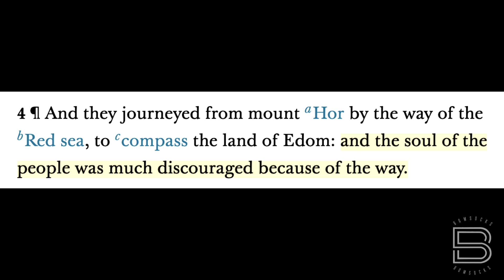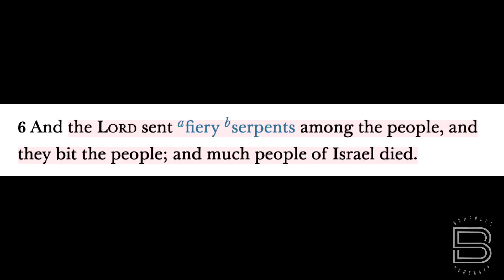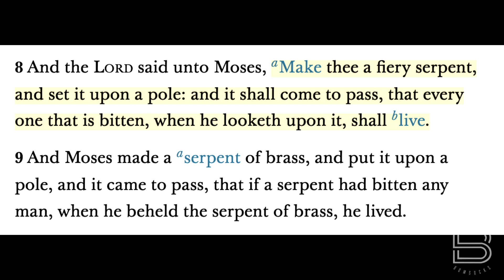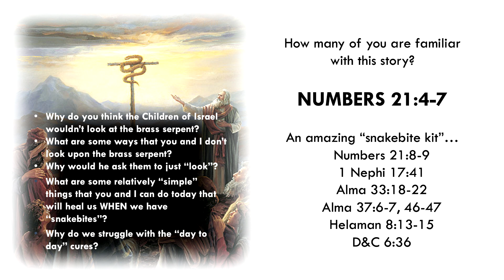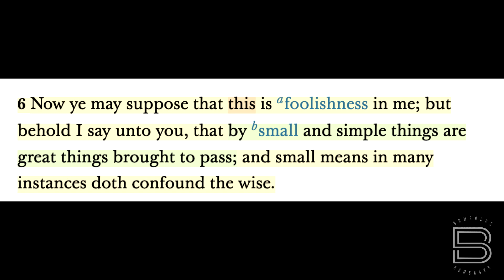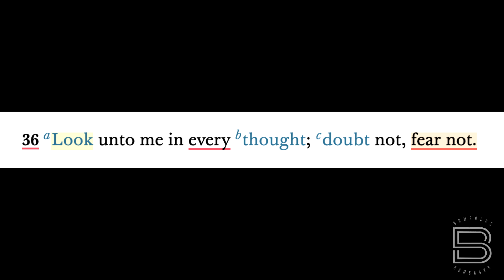BOM-BITES Episode #551 - Numbers 21:4-9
Sometimes we humans really like to overcomplicate things when all it really comes down to is to “look to God” and we can be healed from all kinds of problems. ⚕️